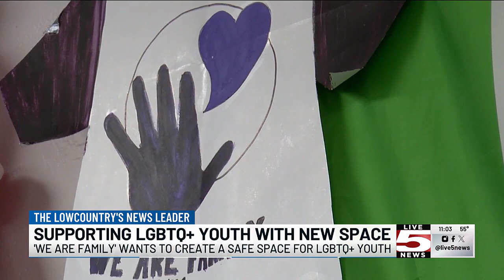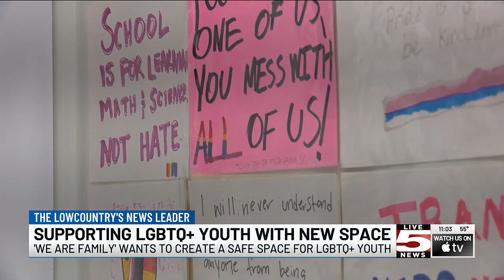VIDEO: Tri-County nonprofit pushes for community center serving LGBTQ+ youth